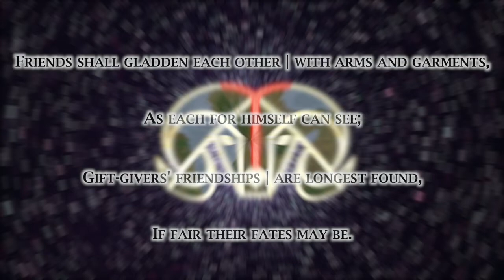Dominions 5 - Aries - Utgard, The Well of Urd - Turn 41